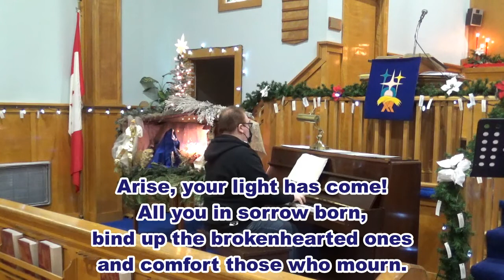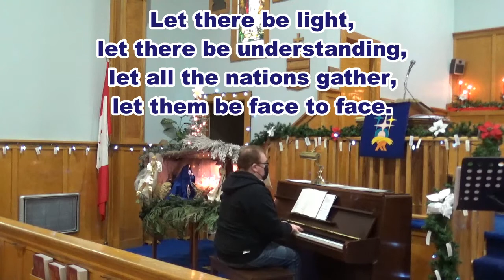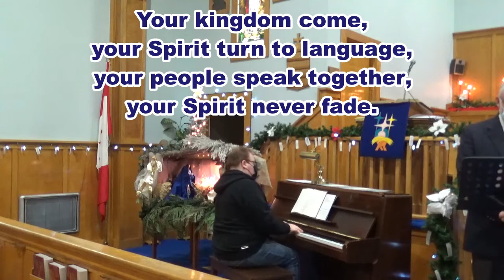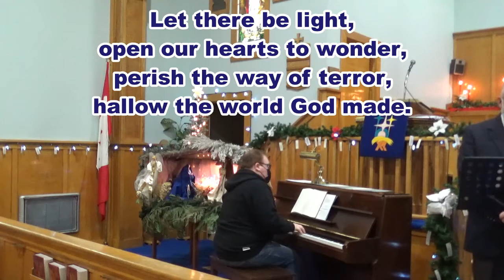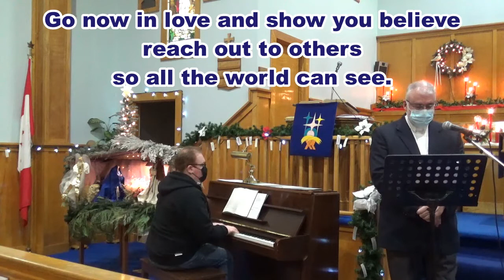Sydney River United Protestant Church